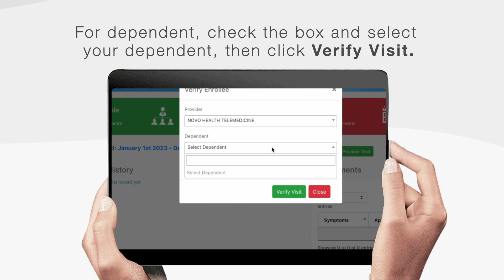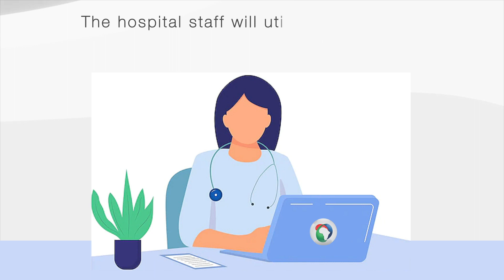Novo Health Africa APOYO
Novo Health Africa introduces and efficient and Real-Time Healthcare E-solution